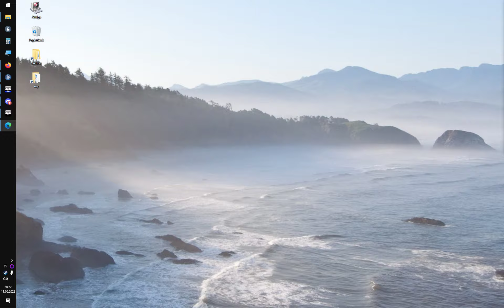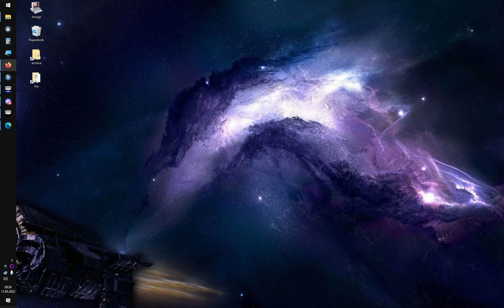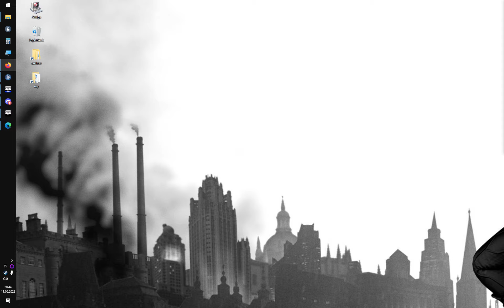ArmA 3 [101st.AD] Freeplay CSAT mit Sneider als IFV Schütze